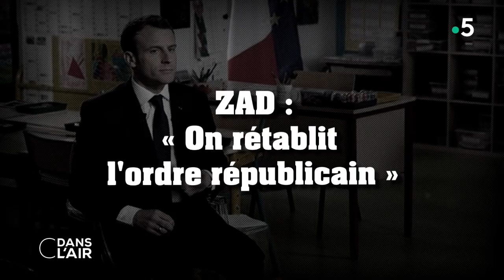Macron au tableau : oral réussi ? cdanslair 12.04.2018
Discret depuis plusieurs semaines alors que la contestation sociale ne cesse de prendre de l'ampleur, Emmanuel Macron est monté en première ligne, ce jeudi,  accordant une heure d'interview à Jean-Pierre Pernaut, au cours d’un JT de 13 heures un peu spécial et délocalisé dans une école primaire de Berd'huis, une petite ville de l'Orne. Objectif de l’opération : pour le chef de l'État, il s'agissait d’expliquer ses réformes et de tenter d'apaiser les inquiétudes de nombreux Français.

Réforme de la SNCF, suppression de la taxe d'habitation, limitation de la vitesse à 80 km/h sur les routes secondaires, colère des retraités, frappes internationales en Syrie... Le président de la République a ainsi abordé de nombreux sujets et défendu le fond de sa politique, affirmant à plusieurs reprises : "Je fais ce que j’ai dit".

Alors que l’exécutif connait une baisse de popularité dans les sondages, le chef de l’Etat a indiqué que pour lui "l'opinion n’est pas un objectif en soi". "On a montré aux Français, aux entrepreneurs, aux investisseurs étrangers, qu'il y avait un cap. Je sais où je veux emmener le pays" a-t-il expliqué avant de demander aux Français de lui faire confiance. "Le fait qu'il y ait des peurs, je le respecte. Mais depuis (mon élection) beaucoup de chemin a été parcouru, beaucoup de choses ont été faites. Nous avons immensément à faire. Nous allons continuer sur l'école, le travail, créer un service national universel, lutter contre le fondamentalisme, avoir des vraies politiques sociales, une Europe qui protège et porte les ambitions de la France".

Cet entretien était la première partie d'une offensive médiatique menée cette semaine par Emmanuel Macron pour tenter de répondre aux mécontentements qui s'expriment à travers le pays près d’un an après son élection. Mais y est-il parvenu ? Le président de la République a-t-il convaincu les Français ?

Invités :

- Christophe BARBIER, éditorialiste à L’Express

- Françoise FRESSOZ, éditorialiste au Monde

- Claude WEILL, éditorialiste politique à Nice-Matin / Var-Matin

- Brice TEINTURIER, directeur délégué de l’institut de sondages IPSOS

Rediffusion : tous les jours de la semaine à 22 h 30

Format : 65 minutes
Présentation : Bruce Toussaint, Caroline Roux et Axel Tarlé
Réalisation : Pascal Hendrick, Jean-François Verzele et Jacques Wehrlin
Production : France Télévisions/Maximal Productions